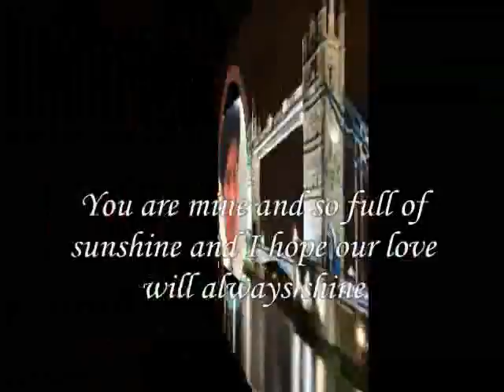so full of sunshine and I hope our love will always shine ,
do.
do so
Money is an excellent servant, but the host
very bad.